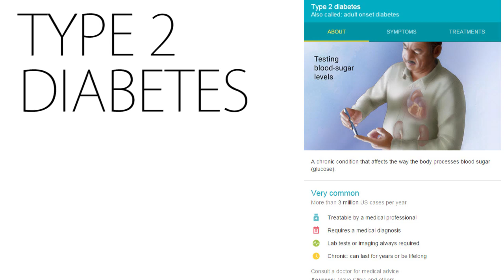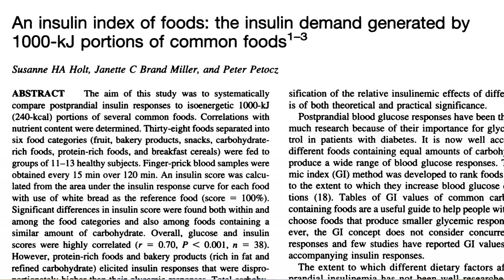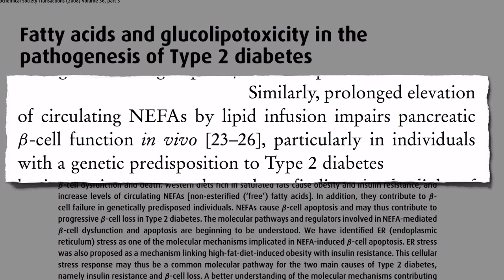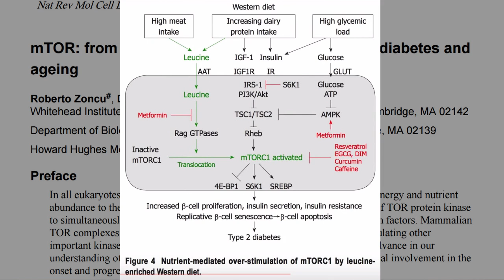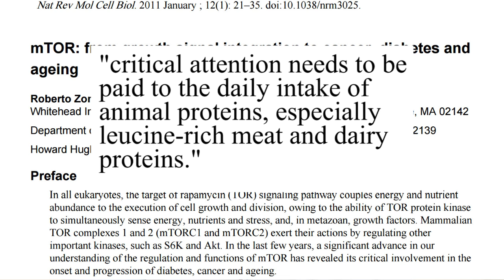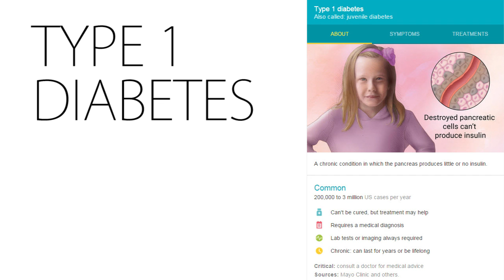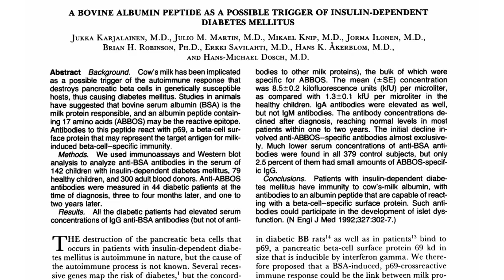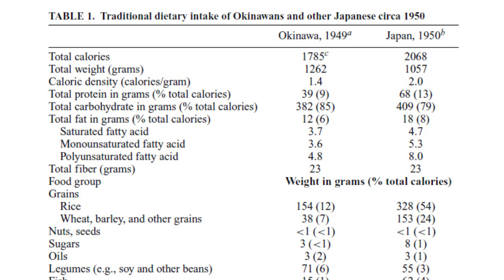Dairy Gives You Diabetes?! Tom Hanks & Nick Jonas (Type 1 and 2)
An in depth view of studies highlighting the hidden drivers of Type 1 and 2 Diabetes and well a diet to mitigate and possibly reverse them altogether. Maybe watch this is 2 segments because it sorta long and extra loaded with science.

For each extra 50g or few bites of meat that you consume, you have an 8% increased chance of getting diabetes...

Insulin Index Study:
This study created an index of insulin production for various foods and found that meat spiked insulin as effectively as pure white sugar.

DEATH PROTEIN 5 after you eat saturated fat when compared to other fat in avocados and other plants:

"A chronic increase in plasma FFA levels is harmful as shown by the important effects of these dietary components in pancreatic beta cell lipotoxicity. Fatty acid derivatives can interfere with the function of these cells and ultimately lead to their death."

 "a prolonged elevation of Free Fatty Acids impairs insulin-producing beta cells, particularly in individuals with a genetic predisposition."

"If saturated fatty acids as a percentage of total energy were to decrease from 14% to 8%, there would be an 18% decrease in fasting insulin and a 25% decrease in postprandial insulin." (insulin after eating)

Intramyocellular lipid are strongly associated with insulin sensitivity as this study mentions.

31% reduction in myocellular lipids in vegans vs. omnivores.

55% of type 2 diabetics can get off their medication with a plant-based diet